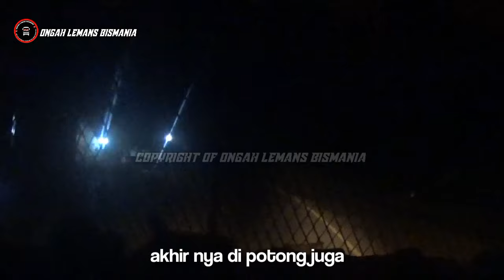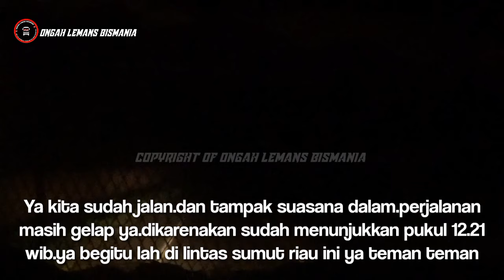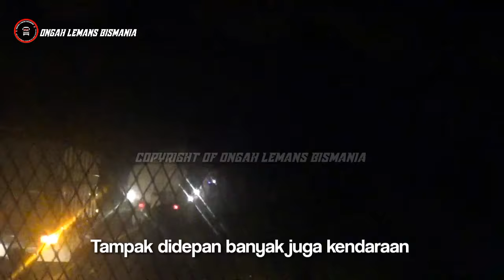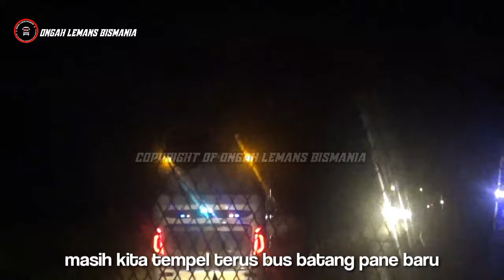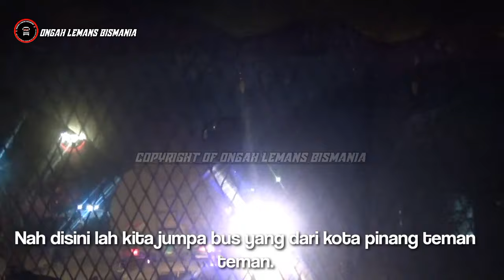Aksi INTRA Deja Vu saat lintas malam || BATANG PANE BARU dan PMH sulit di kejar.